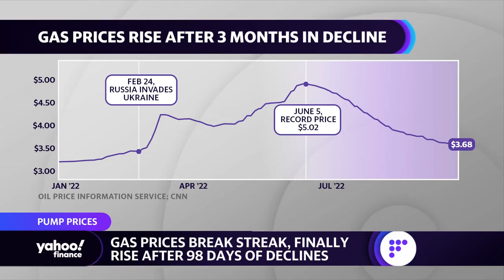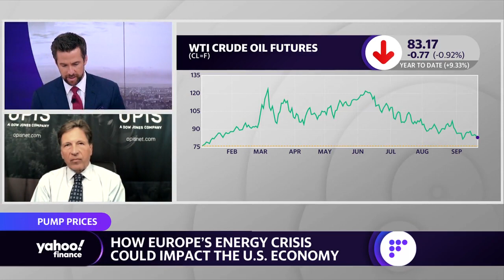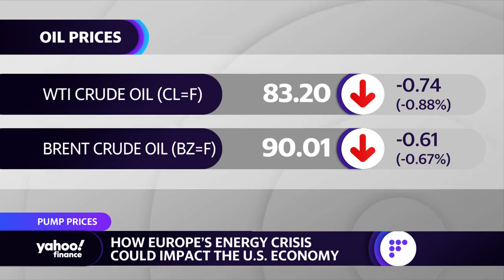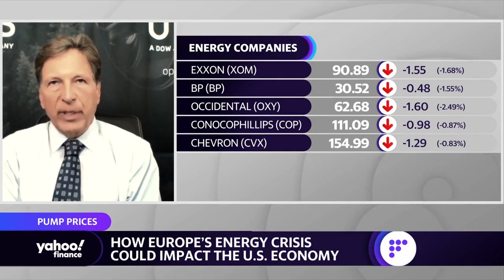European energy transition will 'herald the next few years of pain': Analyst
This segment originally aired on September 21, 2022.
OPIS Global Head of Energy Analysis Tom Kloza joins Yahoo Finance Live anchors Dave Briggs, Seana Smith and Rachelle Akuffo to discuss oil markets both in the U.S. and abroad, specifically Europe's ongoing energy crisis and how it could impact the U.S. economy.